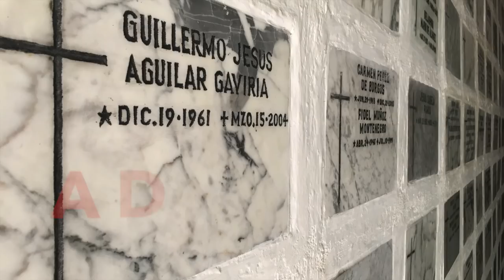Peeew! #436: Los Angeles protests Michael Alig's art exhibition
Michael Alig and Ernie Glam discuss the online protest of Michael hosting the Sex Cells party in Los Angeles, which caused a club to cancel the event and forced the party to another venue.

Producers
Michael Alig
Ernie Glam
Scott McEwen

Who the hell do Michael Alig and Ernie Glam think they are? Michael Alig spearheaded a countercultural youth movement based on the concept of the Warholian "anti-Celebrity" and became King of the Club Kids before inspiring the film Party Monster, starring Macaulay Culkin. He is currently painting masterpieces of artwork; working on his autobiography, Aligula; and creating SkroddleSquad: an online community of creative misfits and kooks infecting Popular Culture...One Freak at a Time.  One of the original club kids, Ernie Glam is a journalist and irreverent talk show host by day, Underground clothing designer and stylist-to-the-stars by night; catch him - -if you can get past the red velvet ropes -- at the city's hottest nightclubs and parties.